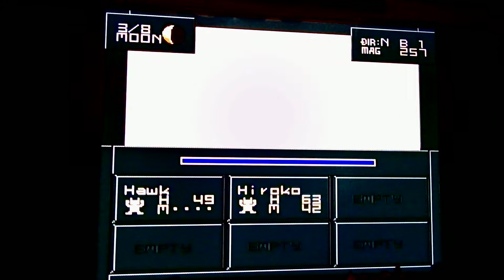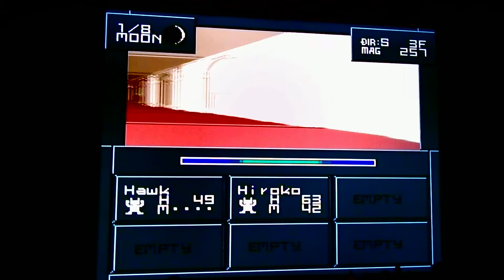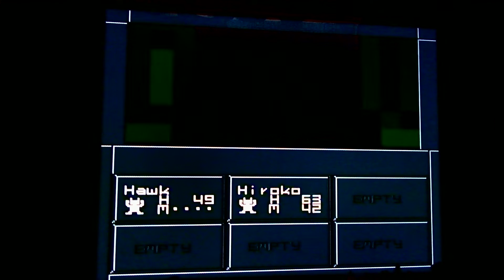(Lets Play Shin Megami Tensei 2) 4: Meeting the Madame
We make our way to the Madame's mansion, meet an old friend and get a new mission.